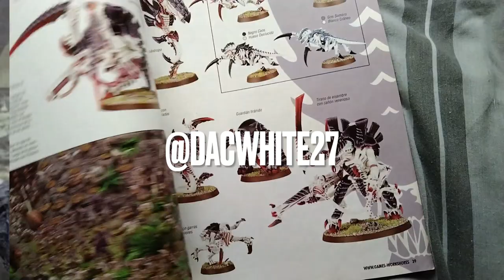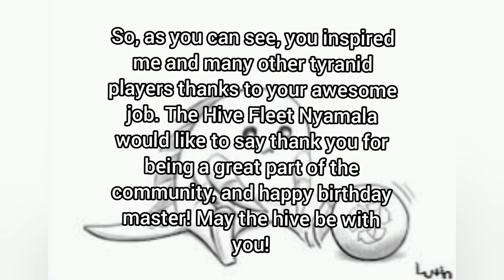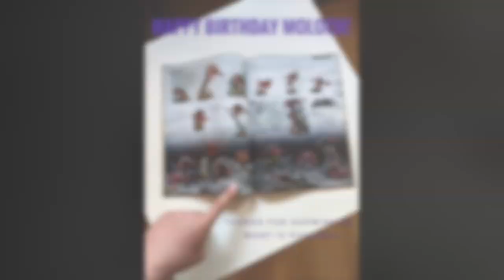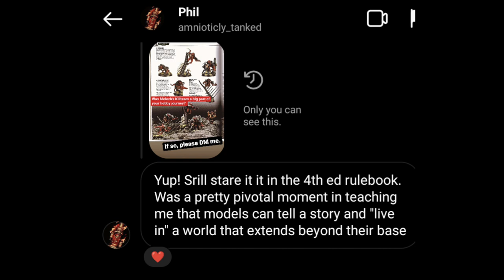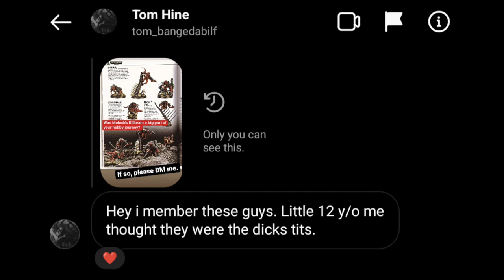Happy 50th Birthday to Moloch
Made this video as a surprise for Marco this year in honour of his 50th birthday, collecting well wishes from various folks in the Tyranid and general hobby community.